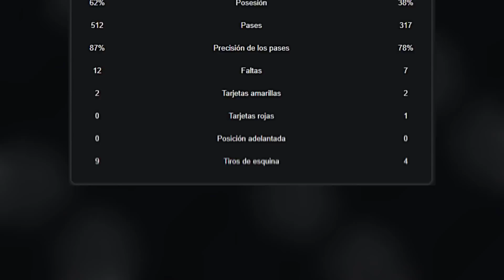!3 PUNTOS Y A PENSAR EN EL 2022¡ - !LIGA DERROTO A TECNICO UNIVERSITARIO EN EL FINAL DEL TORNEO¡.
AYUDANOS A SEGUIR CRECIENDO!!!